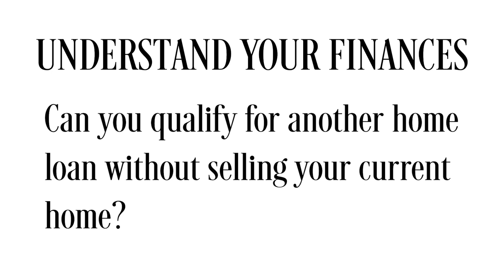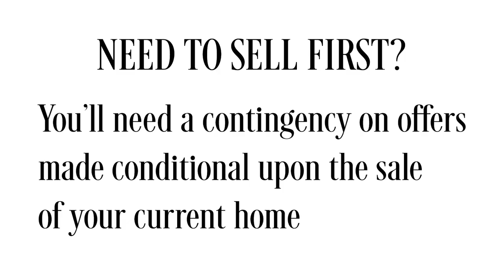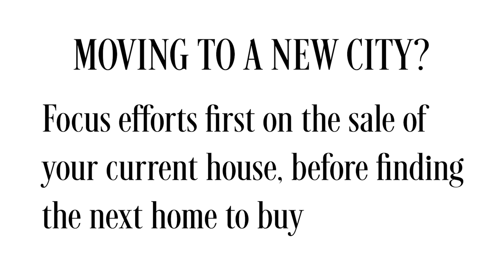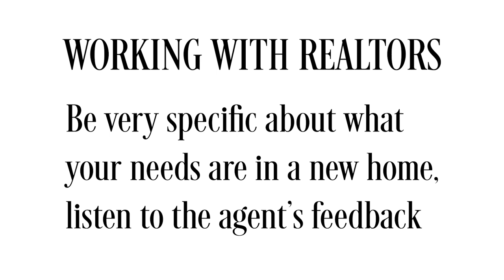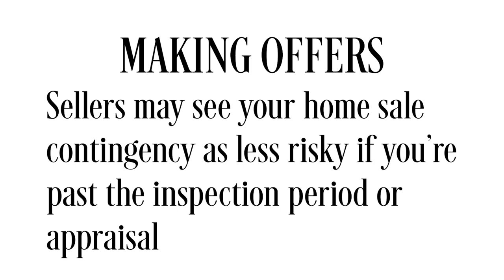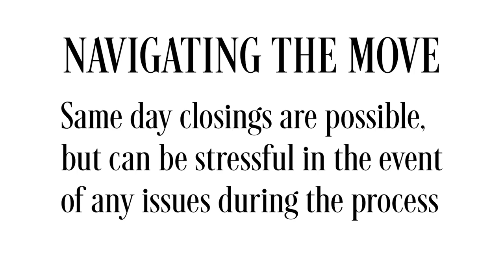How to Sell Your Home While Buying Another House 🏠 Realtor Advice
"Help! I have to sell my current house before I buy another one. Where do I start?" This is a question I get all the time, so get ready for all my best advice.
TIP #1 - UNDERSTAND YOUR FINANCES
There's a difference between NEEDING to sell your current home in order to qualify for the loan on your next house and WANTING to sell your current home. If you fall into the category of wanting to sell, you have more freedom to make offers on listings because you won't have as many contingencies attached, which gives you a leg up on negotiations. This is super important in areas that are a seller's market.
If you need to sell your home in order to qualify for a new mortgage, you will likely be asking sellers to accept your offer with an additional contingency that other offers may not have - the sale is conditional upon the sale of your current home. When your offer is the only one and the rest of the terms are good, most sellers are fine with it. It does get tricky in multiple offer situations, so set your expectations accordingly.
TIP #2 -  DON’T PUT THE CART BEFORE THE HORSE
The card in this scenario is your next house, while the horse is your current home. If you can't buy the next house before selling your current one, then most of your focus needs to be on the sale. Don't get overwhelmed about the move and a new house. Spend time preparing your house for sale - decluttering, making repairs, and consulting with your listing real estate agent.
TIP #3 - FIND A NEW REALTOR
Start reaching out to real estate agents in your new city well in advance of your move. Some of you might have relocation companies providing a Realtor, and you do have a say in who represents you. All agents are not created equal, so do your due diligence. If you have a Realtor you love in your current city, ask if they have a referral partner in your new city. You can also check with future co-workers if they have recommendations.
TIP #4 - VISITING WITH A PURPOSE
If you have enough time to take multiple trips to your new hometown, take advantage of it! Your first trip should be an introduction trip, not necessarily a house hunting trip. Tour neighborhoods, talk with builders, get a feel for areas you're considering moving to.
TIP #5 - MAKING OFFERS
When you start putting in offers, your current house should already be under contract. Remember what I said earlier about the contingency if your offer is conditional upon the sale of your own home first. Most builders are okay with this, so keep new construction in mind as you house hunt. If your current home is through the inspection period and/or the appraisal, that makes your contingency less risky so be sure your agent communicates this to the listing agent.
TIP #6 - NAVIGATING THE MOVE
Try and negotiate a longer escrow period of 45-60 days to give yourself more time. This gives you a chance to come down to your new city, find a house and get it under contract with enough time to process your mortgage loan. Consult with a moving company to get an estimate on how long it will take to get your belongings from A to B. Same day closings are doable, but there are potential snags that could hold up transactions.

FOLLOW MELANIE! 📱

Call/text me if you are looking to buy / sell a home in the Tampa Bay area!